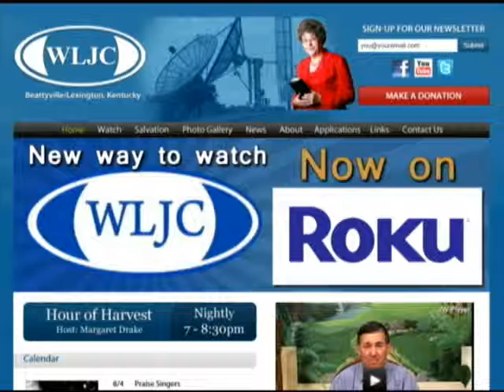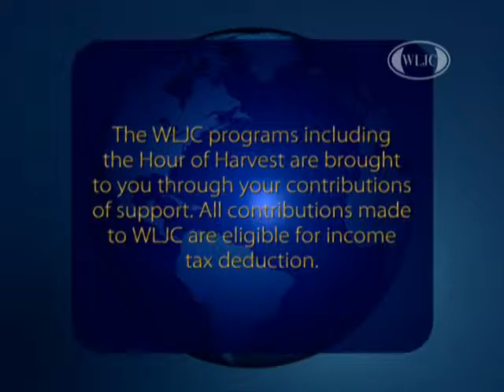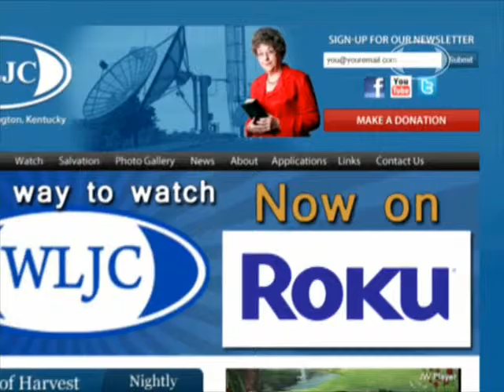WLJC TV 2016 Spring Revival featuring Lonnie King & Preacher Fred Finley aired March 7th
WLJC TV 2016 Spring Revival featuring Lonnie King & Preacher Fred Finley aired March 7th, 2016